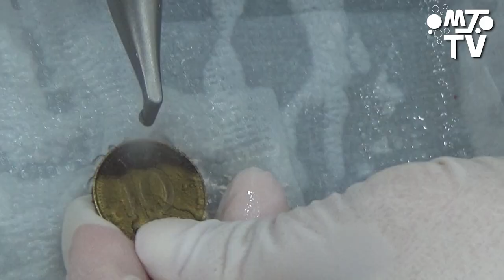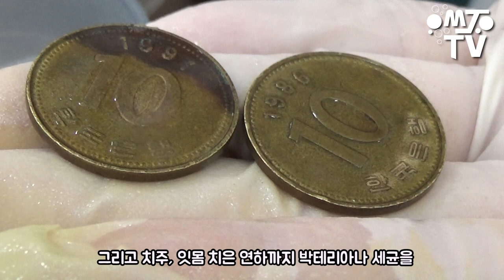MJTV(엠제이티비) 4화-에어플로우(AIR-FLOW) 나홀로 연습!! 꿀팁!! 치과위생사라면 알아두세요!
MJTV(엠제이티비04화-에어플로우(AIR-FLOW) 나홀로 연습!! 꿀팁!!

브레인스펙에서는
꾸준히 치과세미나에 적극적으로 참여하시기를 원하시는 분들의
요청에 따라서 온라인치과교육사이트
"덴탈브레인"을 오픈 하였습니다.

주요세미나로는
경영/임상/상담/데스크/라이프/유료회원으로
나누어 다양한 내용으로 기초에서 심화까지
준비하였습니다.

많은 관심과 홍보 부탁드립니다^^
감사합니다.

MJTV(엠제이티비)는 유쾌발랄한 치과위생사들이 만드는 핵 싸이다! 토크쇼입니다.
유쾌발랄한 치과위생사들이 우리가 그동안 몰랐던 치과위생사에 대한 뒷얘기와 치과에 대한 다양한 궁금증! 치아, 구강관리에 대한 궁금증을 속 시원히 풀어드립니다!
MJTV는 치과위생사 뿐만 아니라 치과의사, 간호조무사, 엄마, 아빠, 아이 등등 대한민국 국민이라면 모두 유쾌하게 시청할 수 있는 방송을 지향합니다!

"좋아요", "구독", "공유"는 단 1초면 됩니다.
MJTV 지속적으로 응원 부탁드려요!